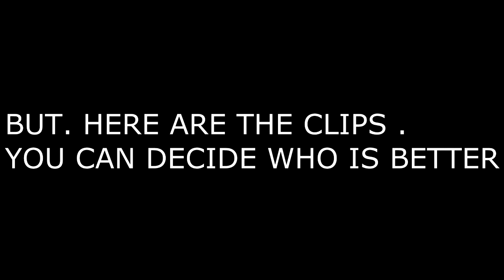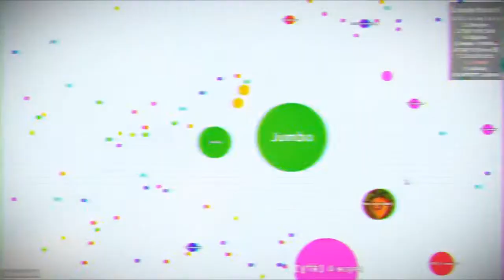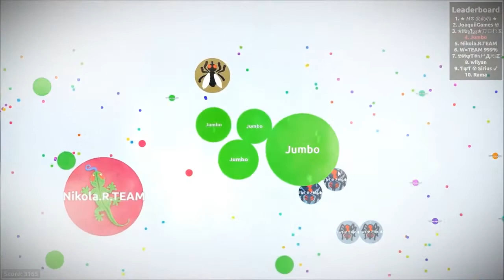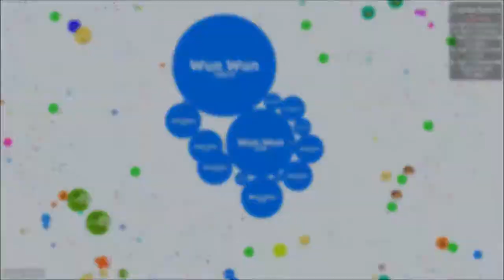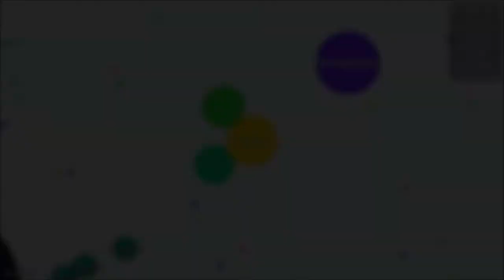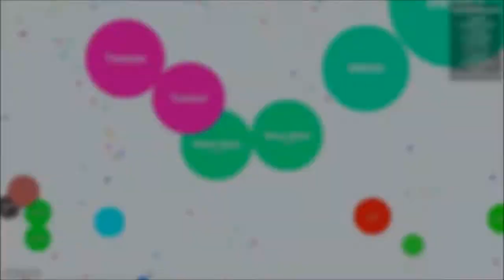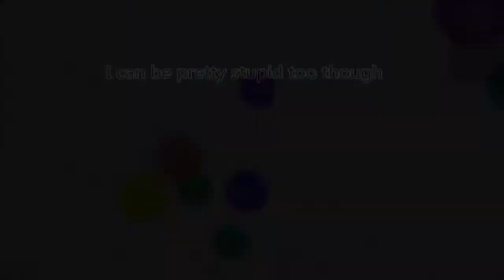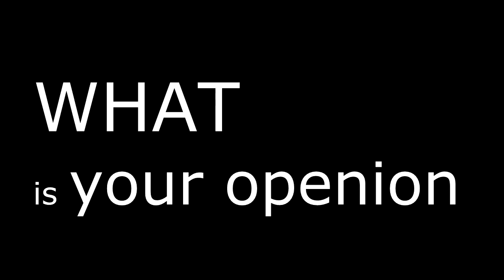Who is better JUMBO OR WUN WUN !!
SO THIS IS MY OPINION, JUMBO IS BETTER BECOUSE HE KNOWS LOTS OF TRICKS..

CREDIT :
                 JUMBO
                WUN WUN ...

song ..: NCS